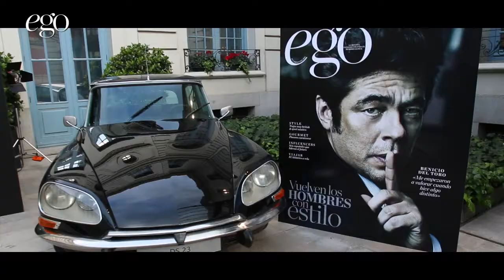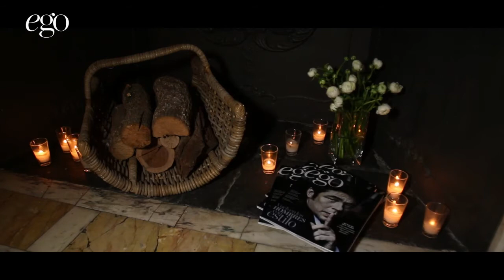Fiesta de lanzamiento de EGO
Fiesta de lanzamiento de la revista EGO en el madrileño Hotel Santo Mauro.